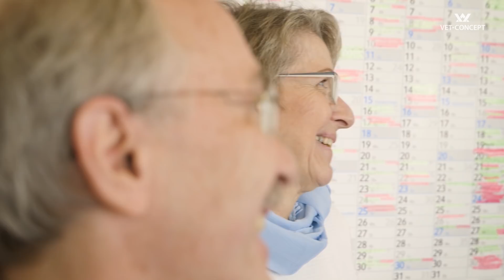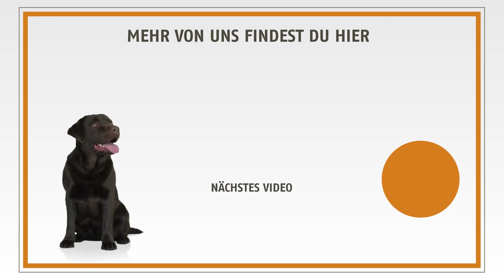Einfach Hund Folge 11: Hund und Büro - Zusammen im Arbeitsalltag | Vet-Concept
In der 11ten Folge von "Einfach Hund" treffen wir Border Collie Sky mit Frauchen Laura im Büro. Sky begleitet Laura regelmäßig zu ihrer Arbeit und soll sich dort ruhig und sicher verhalten. Wie das geht, zeigt Hundeexperte Dirk Lenzen anhand von praktischen Beispielen. Dabei ist nicht nur Disziplin und Training wichtig, sondern auch ein gemütlicher Rückzugsort für den Hund darf nicht fehlen um gemeinsam den Arbeitsalltag zu verbringen.

Hat dir die Folge gefallen?
Am Sonntag, den 11.03.17 gibt es die letzte Folge "Einfach Hund".

Vet-Concept - Dein Partner für individuelle Ernährungsberatung für Hund und Katze! Vet-Concept entwickelt hochwertige und bedarfsgerechte Futtersorten in Zusammenarbeit mit Ernährungswissenschaftler und Tierärzten. Alle Produkte werden in Kleintierkliniken langjährig getestet um den verschiedenen Lebensphasen und gesundheitlichen Ansprüchen der Vierbeiner zu entsprechen. Egal ob Allergieprobleme oder Übergewicht, wir beraten Dich gerne und empfehlen Dir das Futter abgestimmt auf die Bedürfnisse und Wünsche Deines Tieres, so dass Dein Liebling alles bekommt, was sein und ihr Körper benötigt.